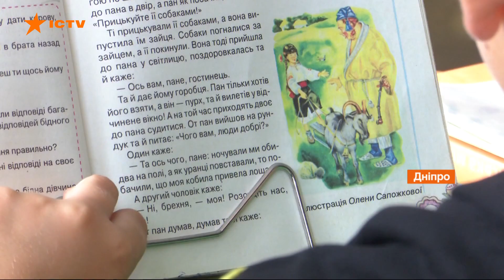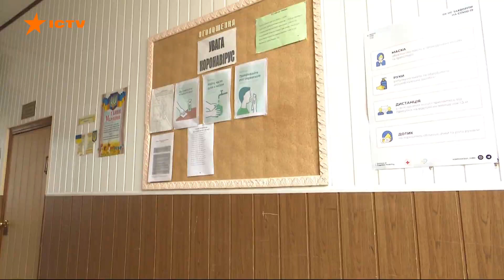Хворіють діти! Штам Дельта стає все більш небезпечним для молодшого населення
Ускладнення після мутованого штаму Дельта на Запоріжжі вкладає на лікарняні ліжка дітей. Такої тенденції лікарі не спостерігали під час попередніх хвиль пандемії.

На Харківщині щодня госпіталізують від 30 до півсотні юних пацієнтів. Коронавірус підтверджують як у немовлят, так і в підлітків.

Більше про коронавірус в Україні - дивіться онлайн у сюжеті Фактів ICTV.

Автор відео: журналіст програми Факти ICTV - Андрій Почтєв, Тетяна Доцяк, Христина Венгеляускайте.